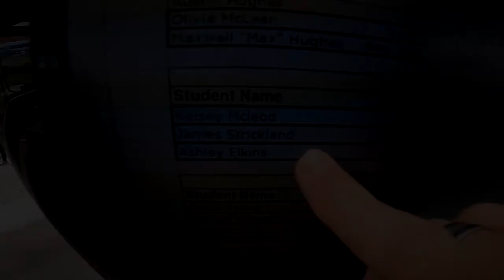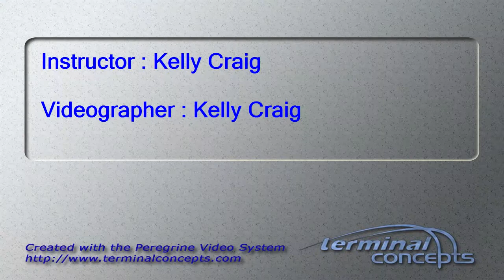James Strickland's Tandem skydive!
James Strickland's tandem skydive at Skydive Snohomish!